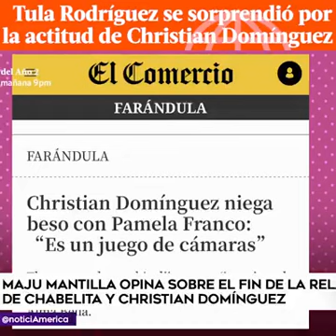Tula Rodríguez se sorprendió por la actitud de Christian Domínguez.